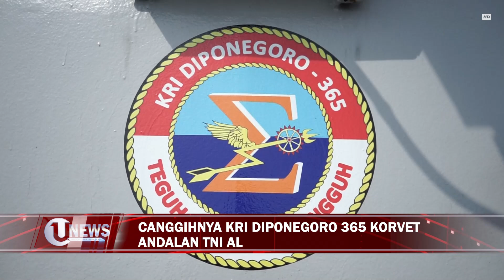CANGGIHNYA KRI DIPONEGORO 365 KORVET ANDALAN TNI AL | U-NEWS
BATAM - Kapal Perang Indonesia berjenis korvet ini merupakan andalan TNI Angkatan Laut yang memiliki kemampuan di atas rata-rata.

Dibuat oleh Schelde Naval Shipbuilding (SNS) di Vlissingen, Belanda pada 2007 silam, KRI Diponegoro dilengkapi peluru kendali dan sensor elektronik yang canggih dan tergolong lengkap di kelasnya

Berikut Liputannya.

Produser : Suhardi